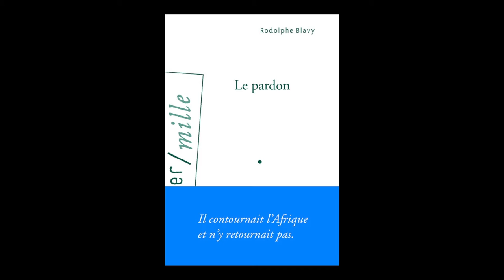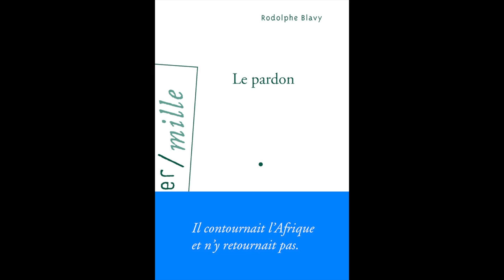Rodolphe Blavy - Le pardon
Rodolphe Blavy vous présente son ouvrage "Le pardon" aux éditions Arléa. Rentrée littéraire automne 2015.